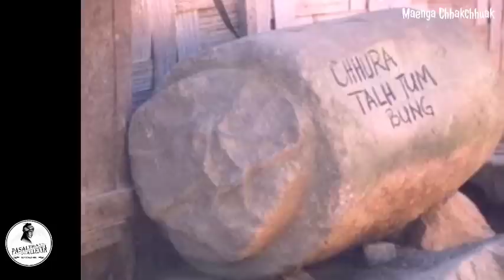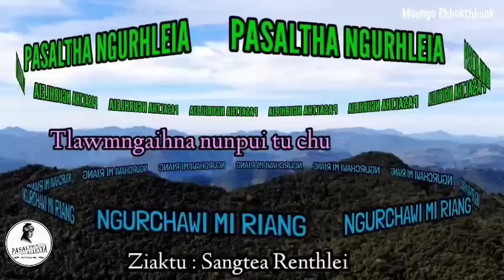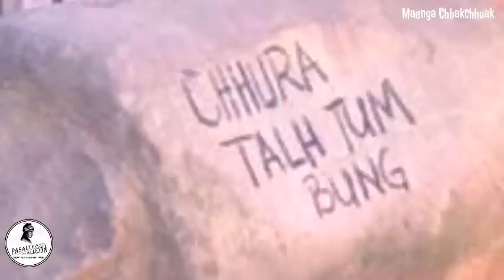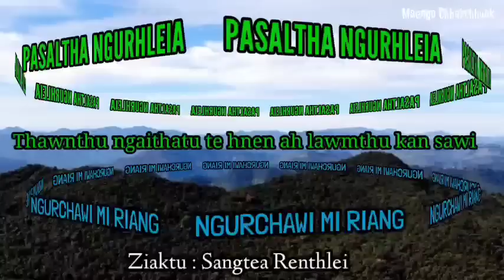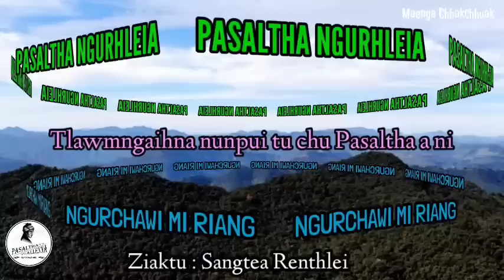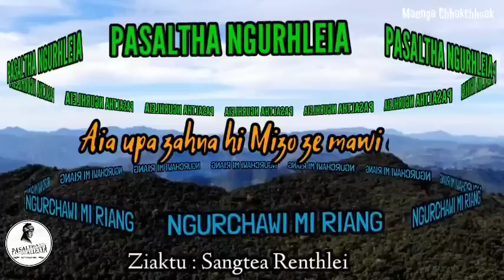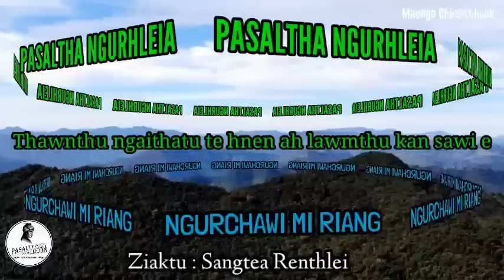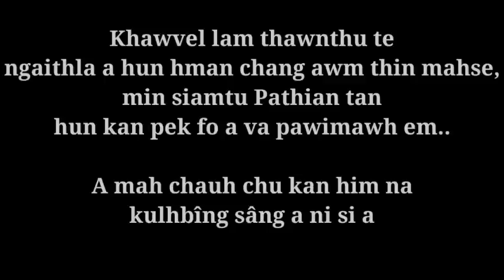NGURCHAWI MI RIANG PASALTHA NGURHLEIA - 8 Ziaktu : Sangtea Renthlei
'NGURCHAWI MI RIANG NGURHLEIA'
 ( Pasaltha Thawnthu Ngaihnawm)

Writer : Sangtea Renthlei

Made by - PASALTHATE TUALLENNA - Maenga Chhakchhuak

Narrator : RKa Tlau

- Story/Information/News -